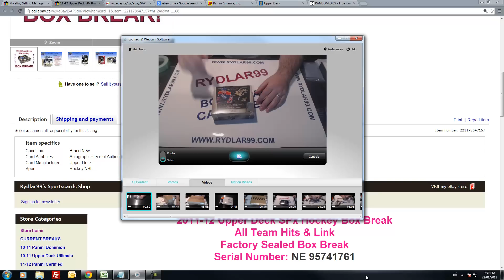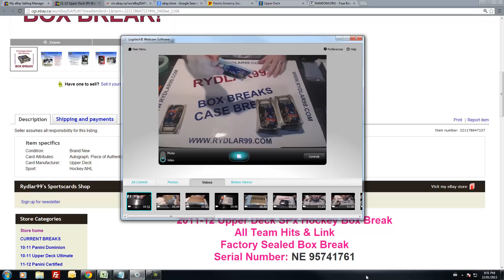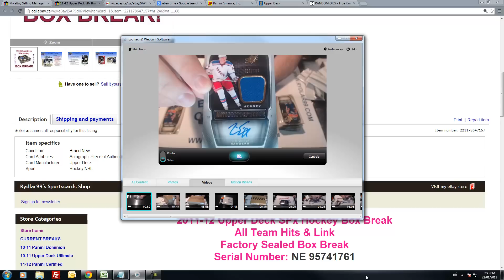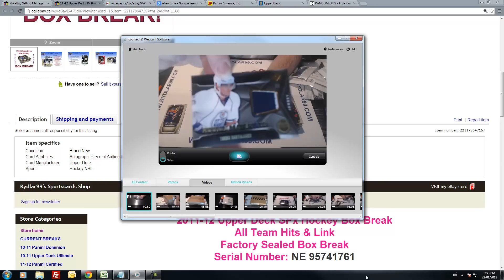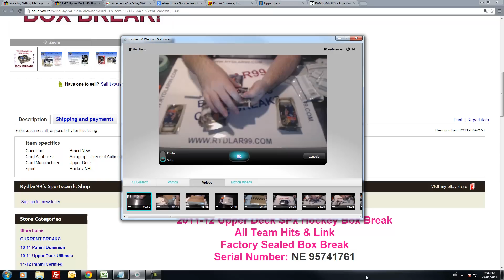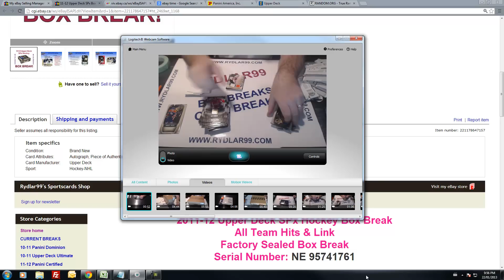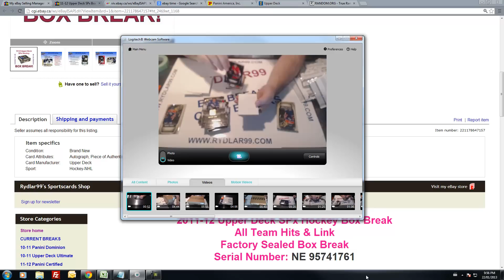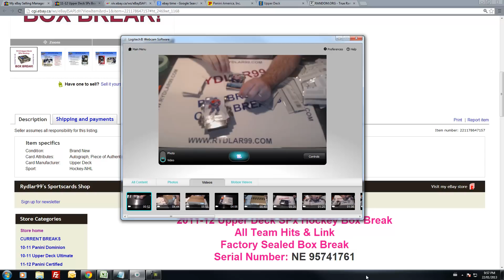11-12 Upper Deck SPx Box Break - NE 95741761